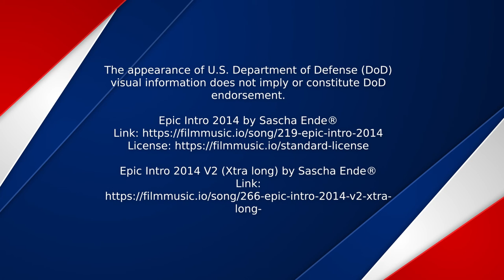Fleet Sails in Formation at RIMPAC 2022 - Part 1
Ships sail in formation during Rim of the Pacific (RIMPAC) 2022, July 28. Twenty-six nations, 38 ships, three submarines, more than 30 unmanned systems, approximately 170 aircraft and 25,000 personnel are participating in RIMPAC from June 29 to Aug. 4 in and around the Hawaiian Islands and Southern California. The world’s largest international maritime exercise, RIMPAC provides a unique training opportunity while fostering and sustaining cooperative relationships among participants critical to ensuring the safety of sea lanes and security on the world’s oceans. RIMPAC 2022 is the 28th exercise in the series that began in 1971.

PACIFIC OCEAN
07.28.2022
Video by Petty Officer 3rd Class Lake Fultz

Soundtrack:
Epic Intro 2014 V2 (Xtra long) by Sascha Ende®